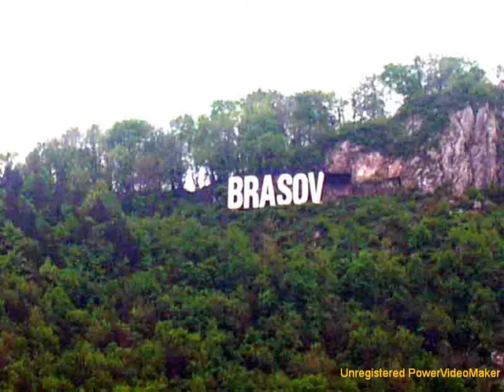Brasov 5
Some pictures (snapshots) of the town Brasov, Romania, Europe